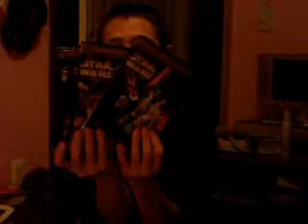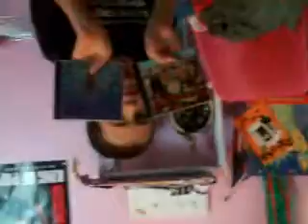51 Things I Found In My Sister's Room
ssshh